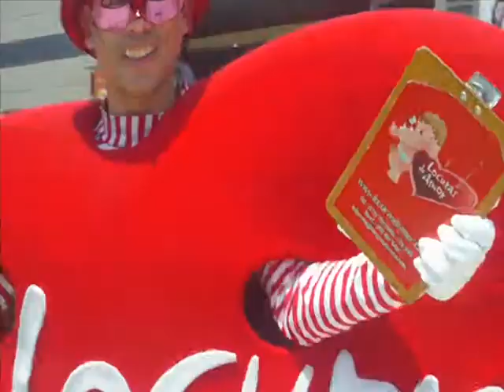Locuras de Amor: Jesús le declara su amor a Margarita con una super locura de amor